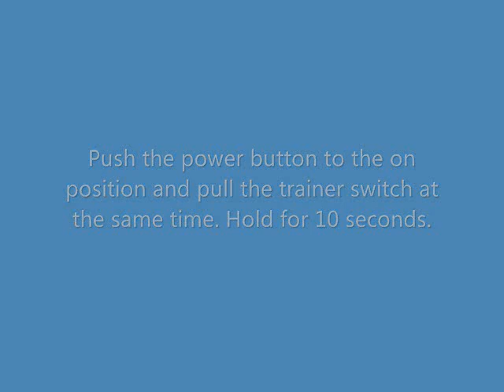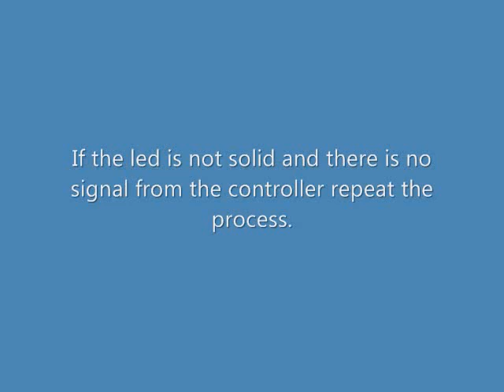How to bind an AR6110 microlite receiver to a DX5e controller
binding a Spectrum AR6110 microlite receiver  to a Spectrum DX5e controller.
Team Vortechs Robotics